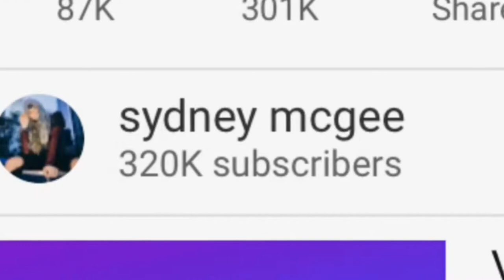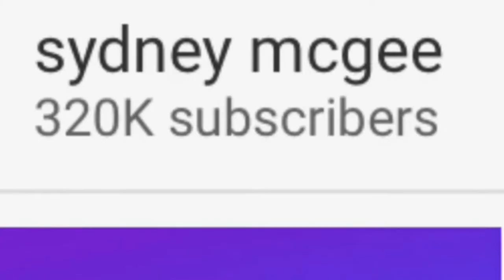Sadney McGee MUST BE STOPPED